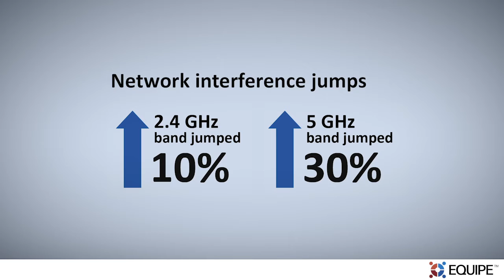Work From Home Connectivity Challenges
Tuncay Cil, ASSIA Chief Strategy Officer, covers the uptick in network connectivity challenges with the rise of the work-from-home trend.